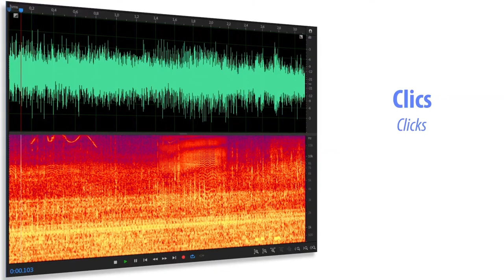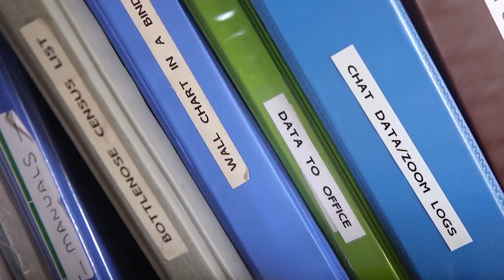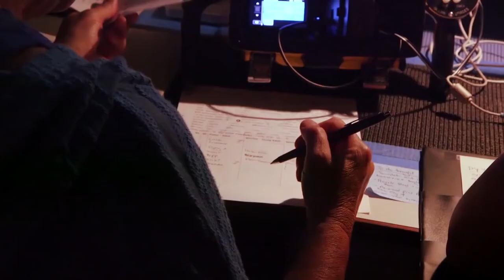Cette Femme Pense Pouvoir Un Jour Parler Le Dauphin !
On pourrait prendre cette femme pour une folle mais en vrai c'est un génie !

📰 Reçois par mail des anecdotes toutes fraiches sur le cerveau !

Plan :
    00:00 Introduction
    00:23 Jimmy est ton ami
    01:01 Ce qu'on sait sur les dauphins
    02:10 Denise travaille aux Bahamas
    02:59 Tous dans l'eau !
    04:18 Les dauphins et la Science
    05:33 Un projet méga génial
    07:02 Voir les choses en grand !
    07:51 fin
🐬🐬 Acoustique des dauphins :

Pour cette partie, j'ai fait des grosses simplifications. Ce n'est pas le sujet de la vidéo. Mais si tu veux en avoir plus, voici un peu plus d'explications :

🎤 Le dauphin possède des sacs d’air dont il peut ajuster la taille, pour émettre des sons à des différentes fréquences. Lorsque le dauphin est en plongée, il emmagasine un certain volume d’air dans ses poumons, et il n’en relâche pas. Il possède deux conduits aériens parallèles, auxquels sont fixés des petits sacs d’air (cavités résonantes). Pour produire les sifflements, le dauphin utilise son larynx, comme l’homme. D’ailleurs, les sifflements sont généralement émis dans la gamme de fréquences audibles. Ce sont des tissus contenant un liquide cristallin, les lèvres phoniques, qui génèrent ces fréquences élevées. Ce liquide cristallin a des propriétés de résonance à des fréquences beaucoup plus élevées que les tissus normaux. Les sons émis se propagent ensuite dans ce qu’on appelle le melon, la bosse cachée sous le front. Il s’agit d’une boule graisseuse qui joue le rôle d’une lentille acoustique focalisante. Elle permet de diriger une onde acoustique cohérente vers la zone spatiale située devant le dauphin.

🎧 Pour recevoir les signaux réfléchis par les cibles, les dauphins exploitent des tissus adipeux situés sous leur mâchoire, qui remontent jusqu’à son oreille interne. Les dauphins ne présentent pas d'oreille externe et la transmission des ondes acoustiques est permise par ces tissus adipeux. Le son est donc transmis à l’oreille interne, puis au cerveau, qui l’analyse. Le dauphin peut alors déterminer la distance de la cible, sa taille, ainsi que sa vitesse en exploitant l’effet Doppler.

🤝 Si tu veux soutenir la chaîne, tu as plusieurs options :
     2️⃣ Partager cette vidéo à des personnes susceptibles d’être intéressées